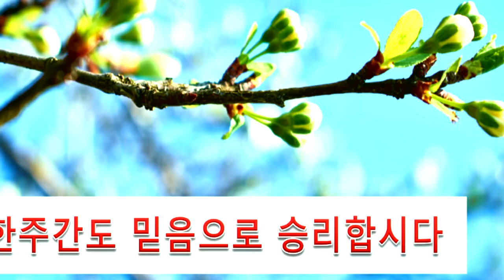20210623,설교때한말을지키시는하나님,아빠를위해기도하는아이들,계속오는새가족들,이동진목사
20210623,설교때한말을지키시는하나님,
아빠를위해기도하는아이들,
계속오는새가족들,이동진목사

지난 주 설교 할 때.. 귀가 참 먹먹했지만..
감사하게도 중년의 선배가
청년 학생 두명을 전도해서 같이 교회와서
참 감격이였습니다.
원치않는 질병가운데 절망 중이였으나
엄청난 새힘을 받았습니다.
한 친구 목사가
"너의 고통과 영혼을 바꾸었구나"했는데..
참으로 감격이였습니다.
설교 시~ 하나님이 제가 아파서라도
한영혼이 더 구원받는다면 ...
저는 계속 아파도 됩니다. 했지만
실상은 참 나음을 받고 싶더라고요
예배 후 기도때는 사랑하는 두 자녀들도
병낫기를 위해 뜨겁게 기도를 했습니다.
그런데 ... 3일이 채지나지 않았는데..
글쎄 또 놀라일이 일어 났습니다.

그런데 오늘 수요일 또 한통의 전화가 왔습니다.
이사를 온 한 가정이 5살 아들이 있는데
예배를 드리고자 하여... 6분 정도 통화하고
저녁에는 아내와 또 통화를 했습니다.
일단 인사만 했고 ... 내일 또 통화하기로 했지요~
연장된 코로나의 현장에서 ...
사업하던 트럭과 장비를 정리만 해도
목회에 집중 할 줄 알고 영혼들로 바쁘게 하실려고
인도하시는 느낌을 받습니다.
5세 아들이 온다는데... 이미 잘 준비된
홈에어바운스를 가지고 하나 틀어줘야 겠습니다.
한 영혼 한영혼 ...이삭을 줍듯 잘 주을 수 있도록
주님 역사하여 주시옵소서
귀의 난청도 회복해주시리라 믿습니다.